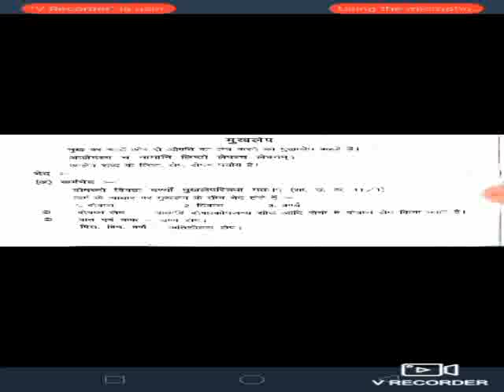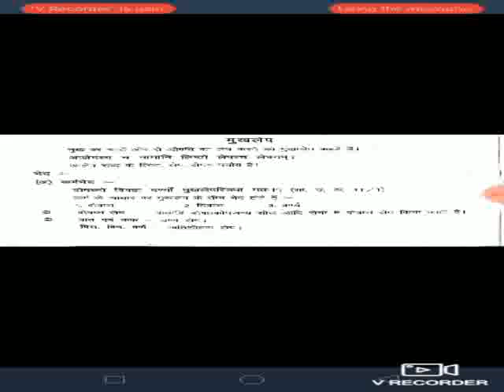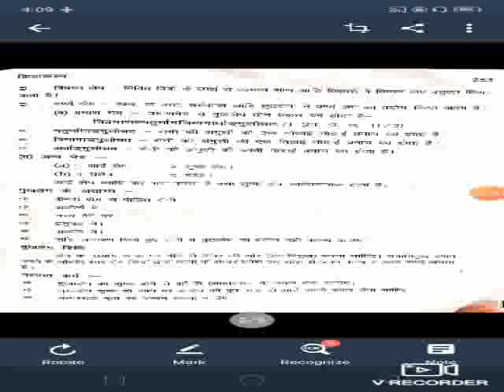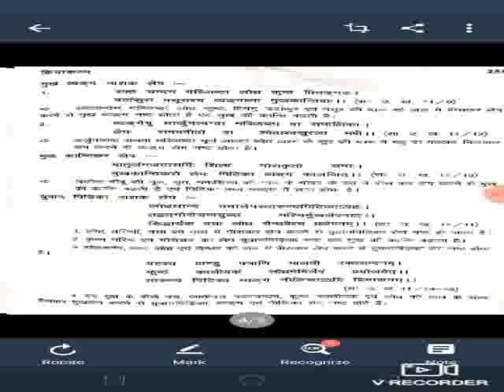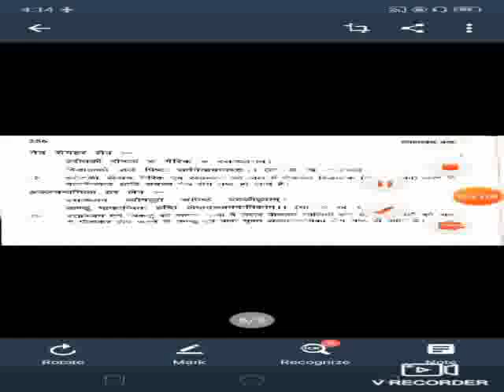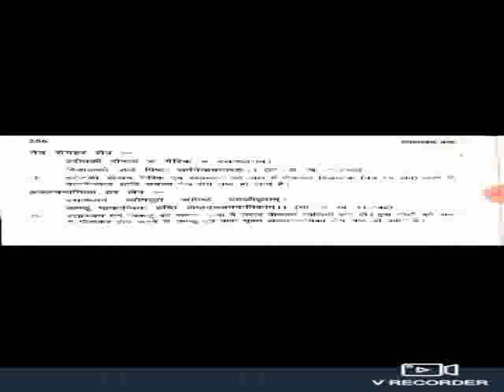mukha Lepa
bams 4th year
Shalakya Tantra 2nd
session no. 6.9
name. mukha Lepa